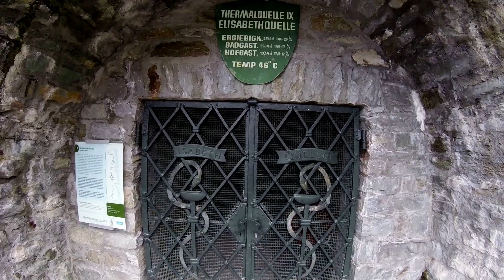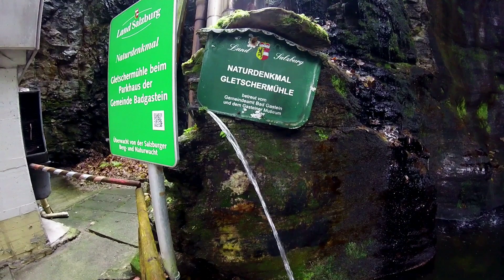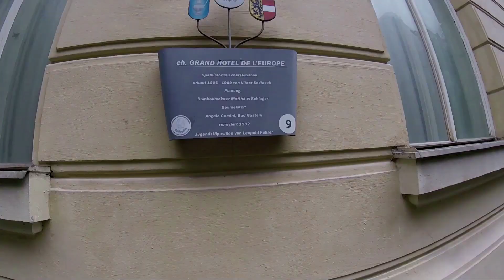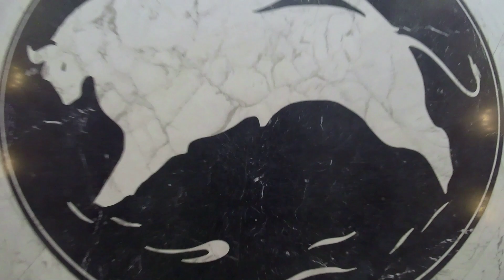Bad Gastein November 2023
Bad Gastein - Mystisch und Geschichtsträchtig